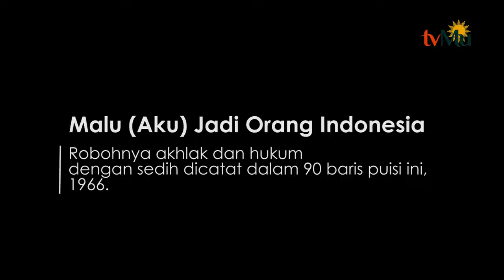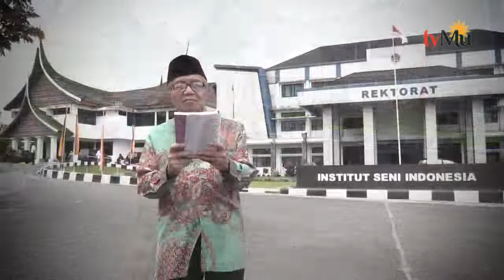Malu Aku Jadi Orang Indonesia